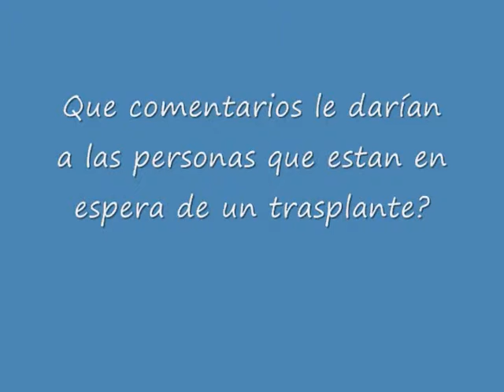9 Year Old Pediatric Kidney Transplant Patient